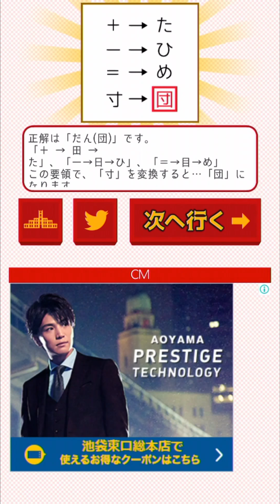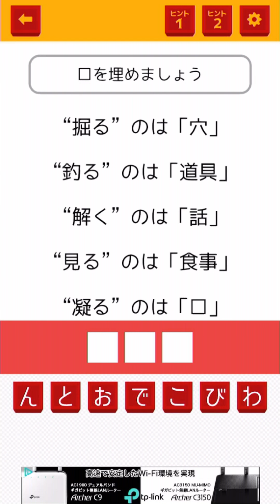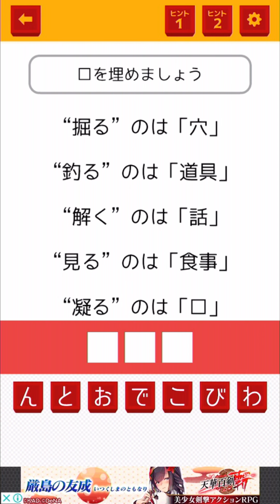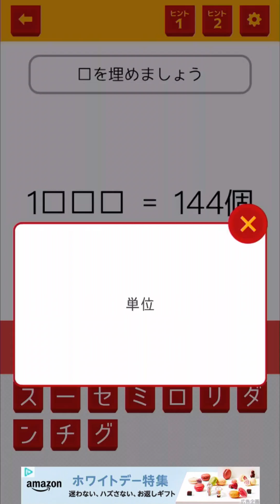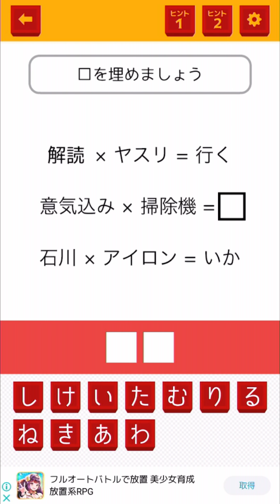【謎解き】目＝4、鼻＝9、耳＝兆、口＝？ - 謎解き東大王 実況プレイ #1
久しぶりの謎解き！やっぱり解けた時が最高に気持ちいい！(≧▽≦)

【他のおすすめアプリゲームの再生リスト】

【スポンサーになって活動の支援をお願いします！】